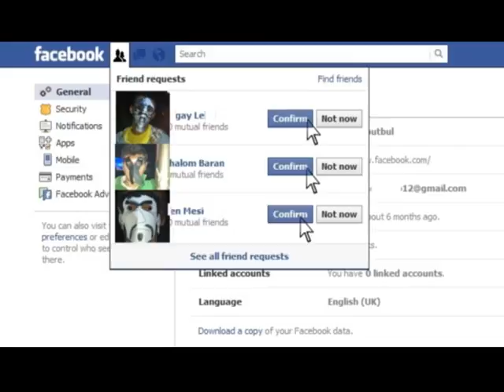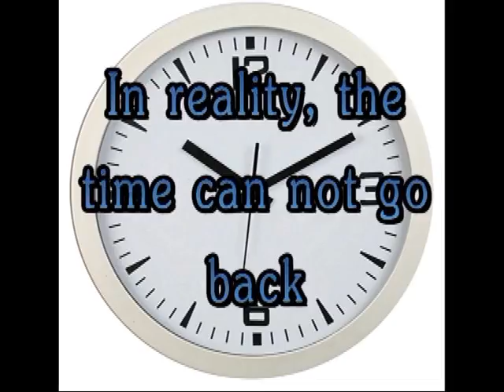Don't Accept the Dangers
Moshe Abutbul's Project for The Savers Screen (Web Rangers Israel) by Google Israel&Teenk
The theme music from-Rob dougan clubbed to death